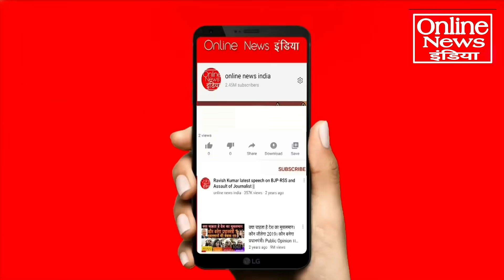इस सरदार जी ने हवाई जहाज में धमाल मचा दिया!, पूरा देश सलाम कर रहा है